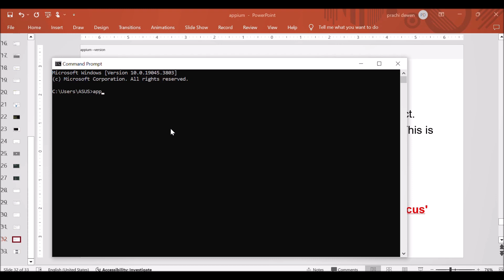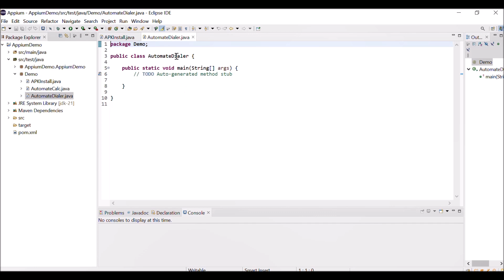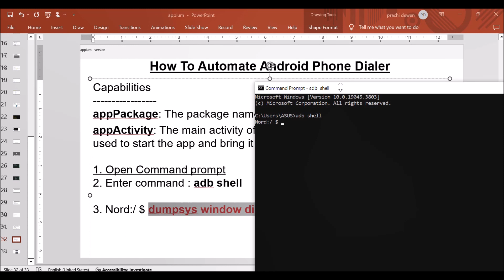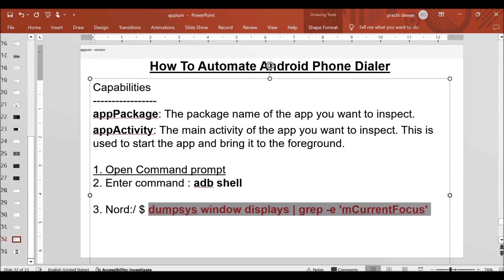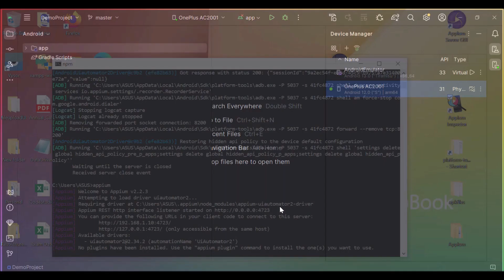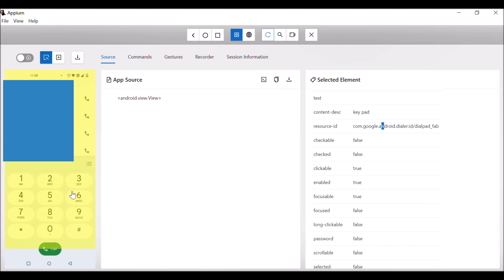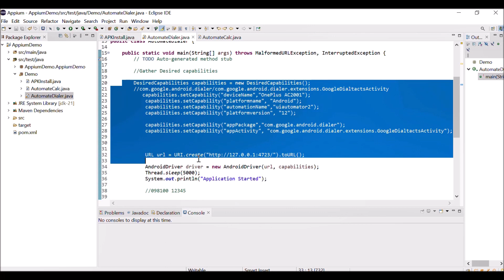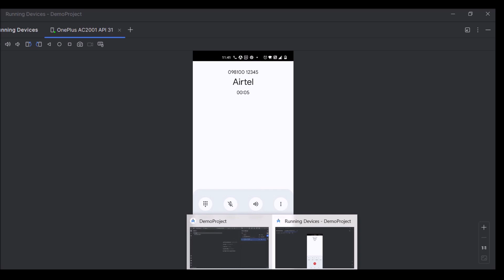Appium Tutorial 08 : How To Automate Android Phone Dialer | Appium code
Download Links
GitHub Link for source code